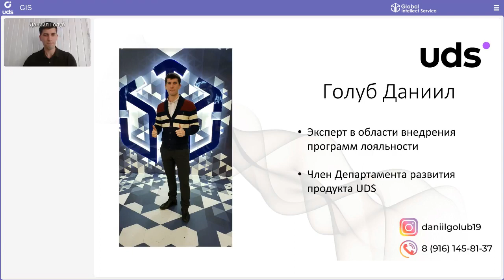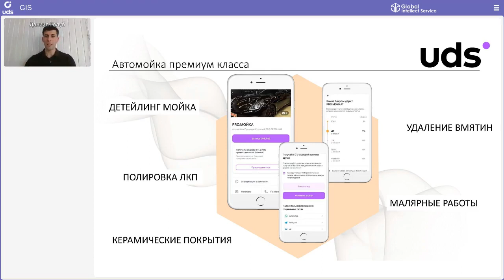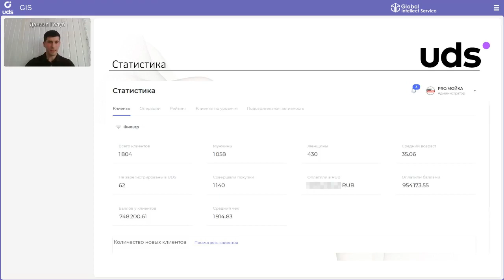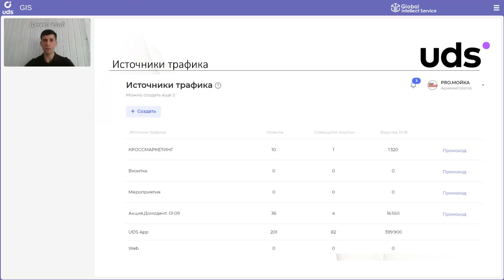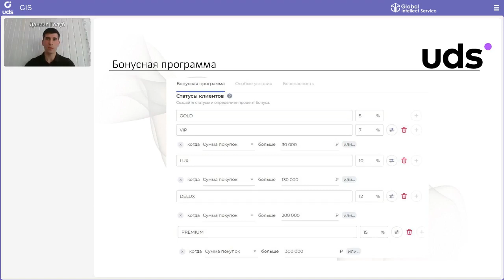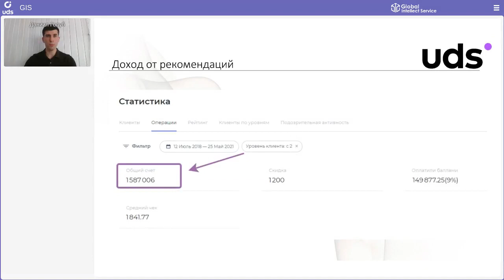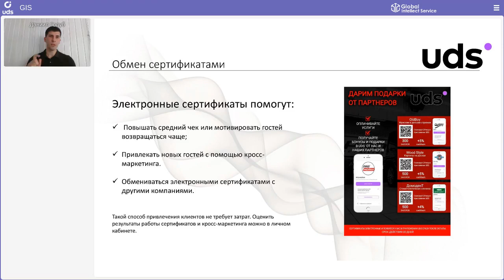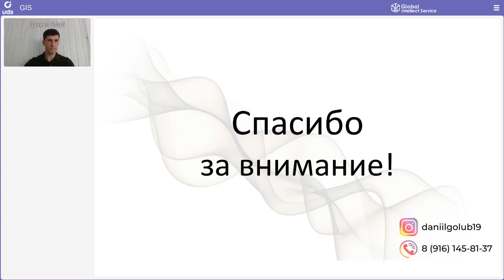🚘🚿 АВТОМОЕЧНЫЙ КОМПЛЕКС: как получить более 1 500 000 ₽ выручки от рекомендаций?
ФОРУМ КЕЙСОВ UDS | Кейс автомоечного комплекса PRO. Мойка
СПИКЕР: 👤 Даниил Голуб
📍 г. Домодедово

• экономия более 36 000 рублей на производстве пластиковых карт
• экономия более 208 800 с помощью push-уведомлений
• покупки клиентов по рекомендациям 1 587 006 рублей
• 399 900 оплатили новые клиенты непосредственно из приложения UDS App